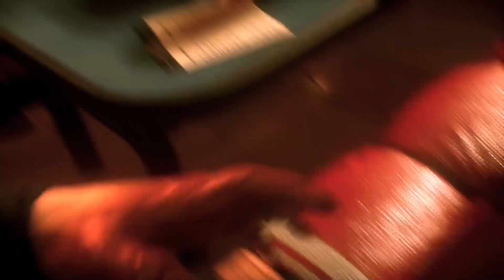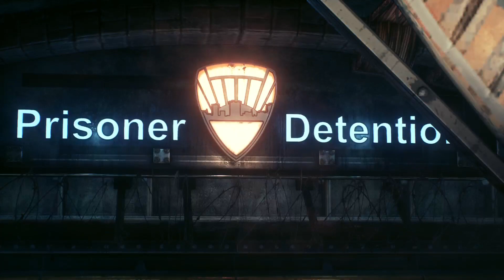Arkham Knight EP.1: Meeting Arkham Knight